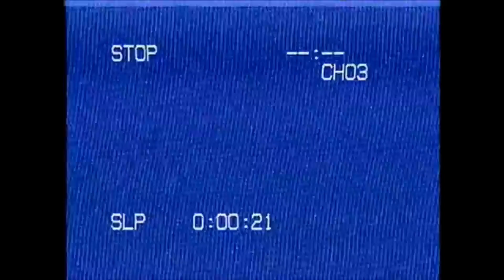Allderdice Morning Announcements 5/16/24